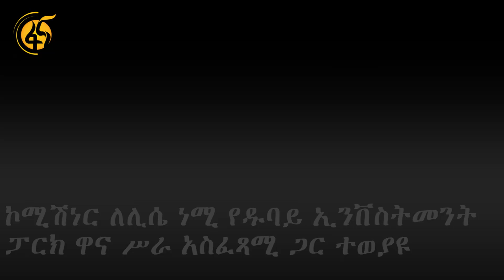እለቱን በ60 ሰከንድ